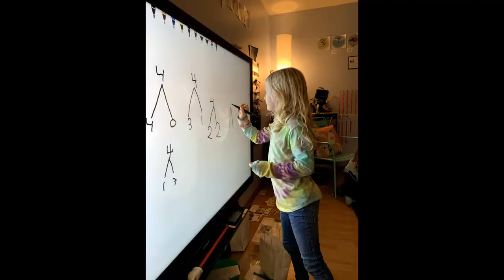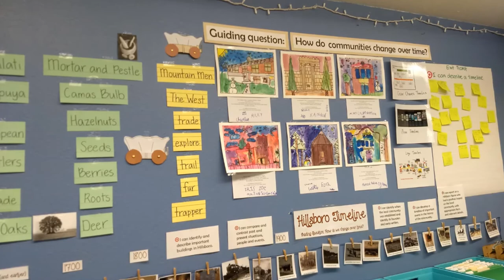City View Charter School Building Tour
A collection of photos taken in and around City View Charter School's main campus in Hillsboro, Oregon.